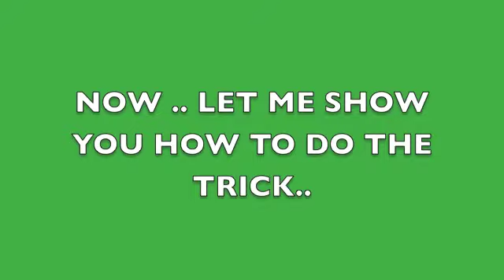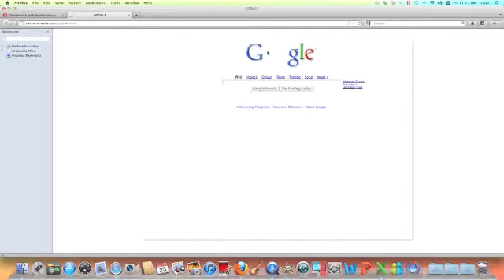Cool google trick